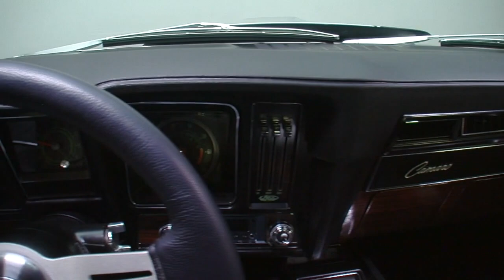135617 / 1969 Chevrolet Camaro Z/28 RS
With its awesome color combination, ground pounding big block and calculated performance modifications, this fully sorted Camaro will turn driving your muscle car from a hobby into an obsession! If you're looking for some classic Detroit metal that mixes macho swagger with some of the best lines to ever prowl American streets, this is your car!

BODYWORK/TRIM

Restricted to sunny summer miles since a complete, ground-up restoration, this awesome coupe displays smooth bodywork and first-rate finishing that's nothing short of excellent. The build began with a solid body that was thoroughly massaged and carefully aligned to very high standards. Once that well-done fuselage was completely smooth and ready for paint, a silky coat of Cortez Silver urethane was blanketed with traditional Rally Stripes, sealed under a slick clearcoat and capped with clean vinyl. And the result is one exceptional muscle car that combines the best fundamentals of a golden era classic with the acute attention to detail that's more characteristic of modern Detroit superstars.

ENGINE

Lift the hood of this sweet first gen and you'll find a big block 454 that's been overbored to a whopping 468 cubic inches. At the top of that monster mill, air flows through a familiar chrome cleaner to a 750cfm Quick Fuel Technology 4-barrel that's aligned with a Mr. Horsepower pressure gauge, proven Earl's fittings and an Edelbrock mechanical pump. A resulting air/fuel mixture makes its way from a Dart aluminum intake to aluminum Procomp Electronics heads, which hide 3/8-inch pushrods, Dart guide plates and Scorpion aluminum rocker arms under matte Dart valve covers. Once those heads flood the cylinders, an MSD distributor sequences fire between an MSD Blaster 2 coil, MSD 6AL ignition and MSD Super Conductor plug wires. That fire pushes 10.5 to 1 forged popup pistons, which spin in unison with a .610-lift hydraulic roller cam and forged steel crank. Resultant spent gases are jettisoned through stainless long-tube headers, which perfectly contrast the block's bright Chevy Orange skin. Naturally, cooling is provided by a beefy aluminum radiator. And charge comes courtesy of a 100-amp Powermaster alternator, which spins alongside a polished AC compressor and coated Edelbrock water pump.

DRIVETRAIN/SUSPENSION

This Camaro's thoroughly upgraded M22 spins a McLeod clutch and flywheel opposite a Lakewood Safety Bellhousing. That gearbox twists an Inland Empire driveshaft that's fitted with Spicer 1350 U-joints and quality, forged yokes. And that driveline twists a Moser 12-bolt rear end that's fitted with Yukon axles, moderate, 3.55 gears and an Eaton posi-traction differential. A complete suspension rebuild saw the addition of 2-inch drop spindles, adjustable Flaming River coil-overs, tubular control arms, an assortment of polyurethane bushings and a thick sway bar. That suspension turns thanks to Flaming River rack-and-pinion steering, which is juiced by a late-model GM pump and reservoir. At the corners of the car, power front disc and rear drum brakes provide serious handling prowess and first rate stopping ability. Exhaust flows from the aforementioned headers to large-diameter pipes that breathe through an H-shaped crossover and dual-chamber Flowmaster mufflers. And power hits the pavement via polished aluminum Cragars, which spin 215/55R17 Kumho Ecstas in front of 235/50R17 Kumho Ecstas.

INTERIOR

Open this Chevy's tight doors and you'll find a classic Black Houndstooth interior that's wrapped in fresh Dynamat insulation. Factory bucket seats wear 3-point Morris Classic Concepts belts. In front of those seats, a traditional dash frames factory-spec telemetry, controls for the car's Vintage Air climate system and a remote-controlled, MP3-compatible RetroSound radio in bright wood veneer. Beneath that dash, fade-free carpet frames a familiar Hurst shifter, ЭMZ/28ЭM branded floor mats and a purple-lit console that's equipped with factory 4-pack gauges. And in front of the driver, a 14-inch padded steering wheel laps a tilting column.

If you're in the market for a killer pavement bruiser that's a blast to drive and even more fun to show off, your search is officially over. This well restored Camaro mixes classic Chevrolet looks with a ton of power and some of the best performance modifications on the market! today.